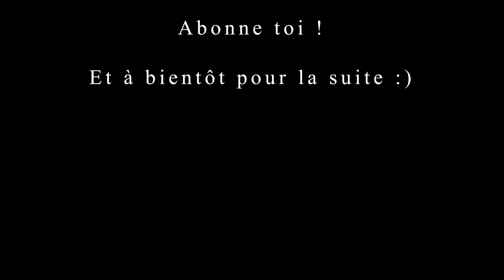MA ZONE DE FARM PRÉFÉRÉE | DOFUS - Astuce Kamas de Farm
Eh bien le bonjour à tous ! On se retrouve aujourd'hui pour une vidéo de farm, l'objectif : ma zone de farm préférée, qui était vraiment rentable en terme d'astuce Kamas il y a quelques années !

Pense à mon pseudo pour le parrainage : Aka-Gamosaurus

N'hésite pas à nous suivre pour des Let's Play et Gameplay FR sur tous les bons jeux (AAA, Moba, MMO etc !)